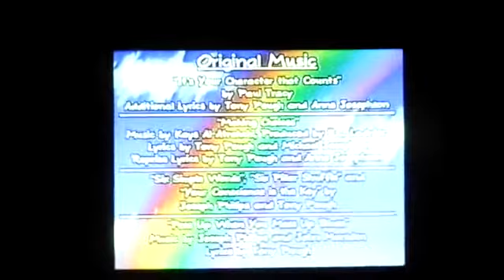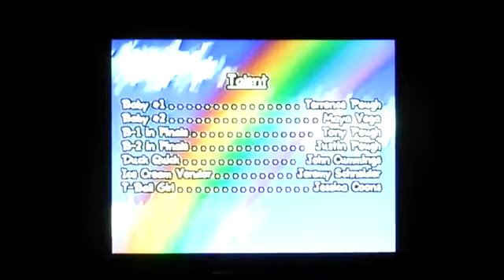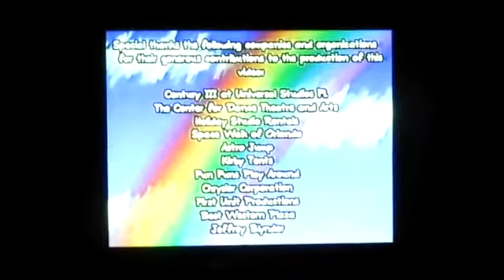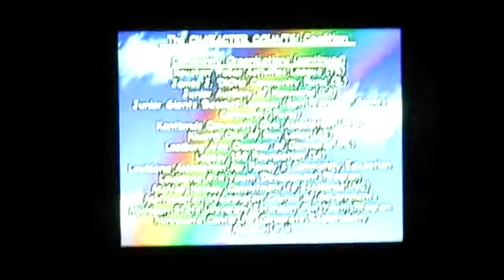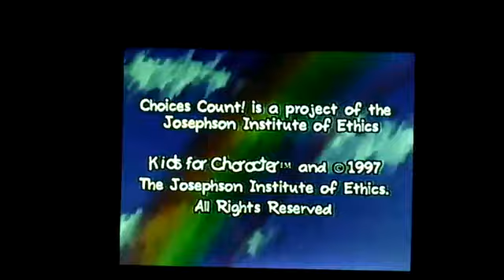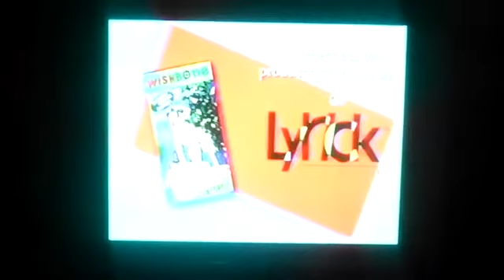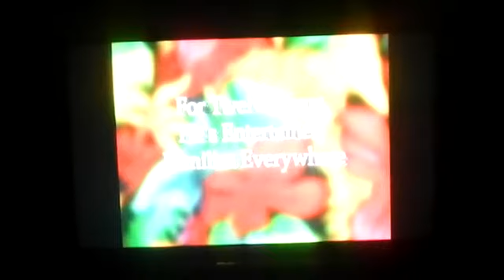Closing To Kids For Character Choices Count! 1997 VHS